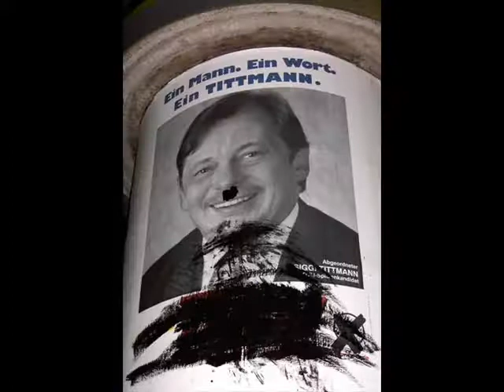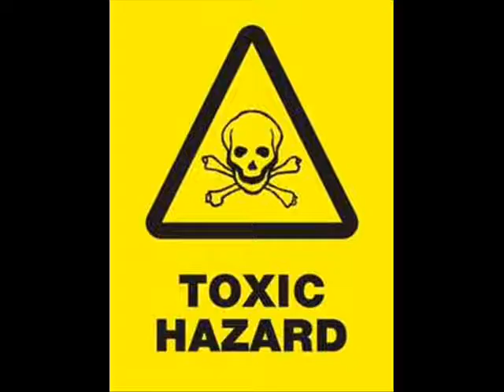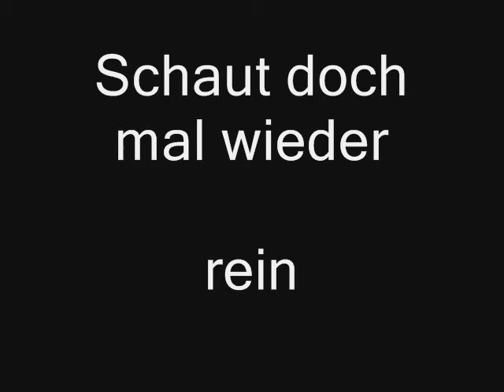Clöse - Freiheit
Clöse der Liedermacher (Itzehoe) - Freiheit